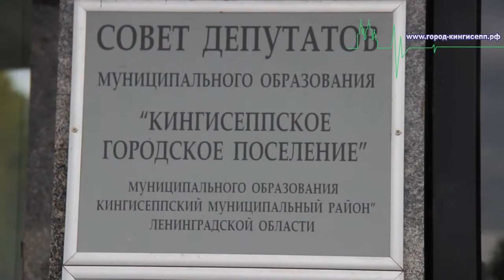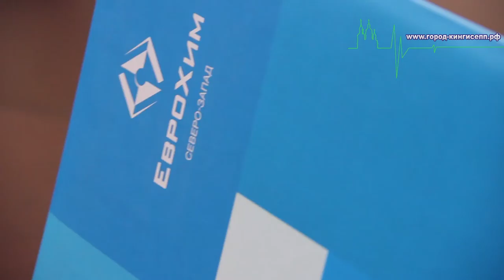Социальное партнерство в Кингисеппе в области спорта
Социальное партнерство в Кингисеппе в области спорта. Виктор Гешеле и Илья Белобородов подписали первое соглашение